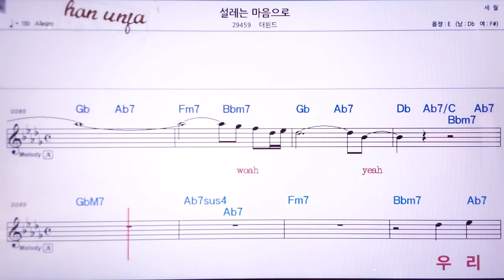💖설레는 마음으로/더윈드 👍MR,노래방, 악보, 코드,Karaoke With Sheet Music